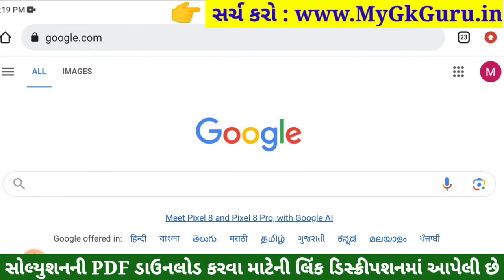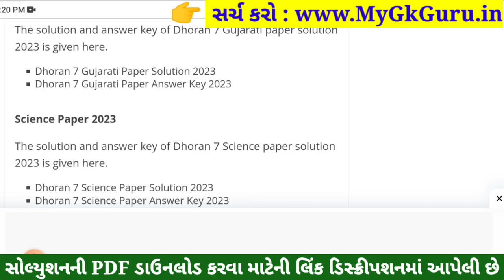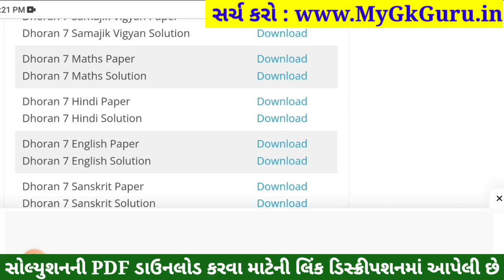💥 Std 7 Hindi Paper Solution 2023 80 Marks, Dhoran 7 Hindi Paper Solution 2023 Std 7 Hindi, October